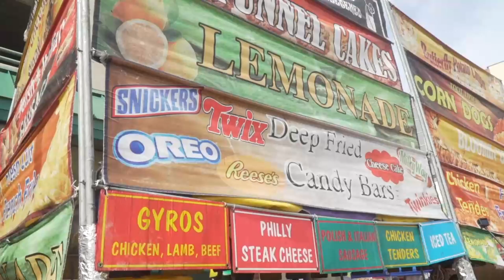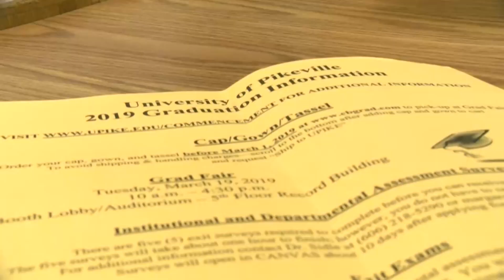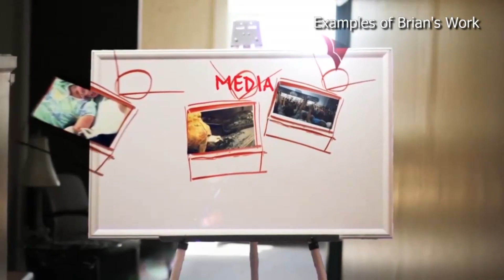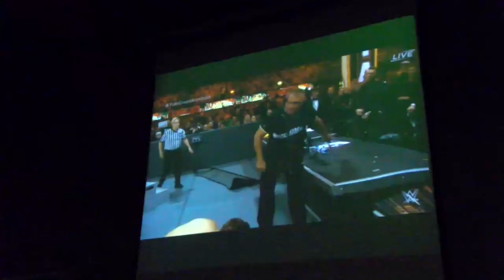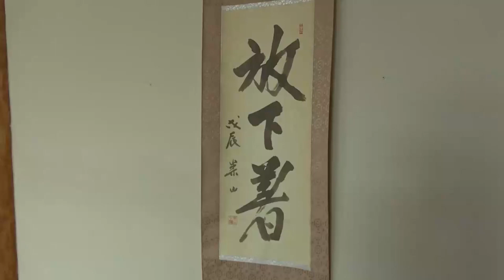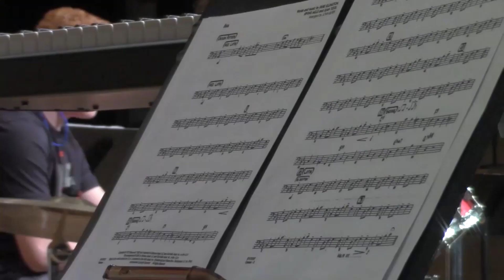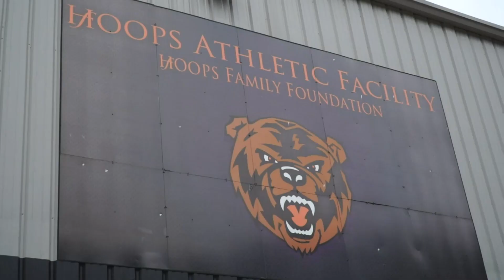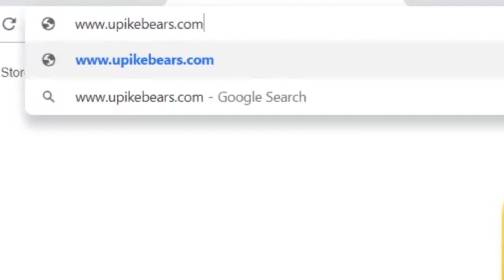Bear TV News - May 2019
This newscast was created entirely by Film and Media Arts students at the University of Pikeville (UPIKE) located in Eastern Kentucky in the Appalachian mountains.  For more information about the Film and Media Arts program and how it can prepare you for an exciting career in broadcasting visit our webpage or email Andrew Reed at